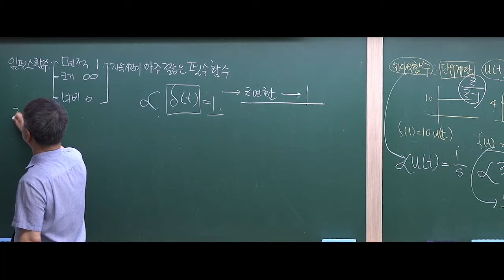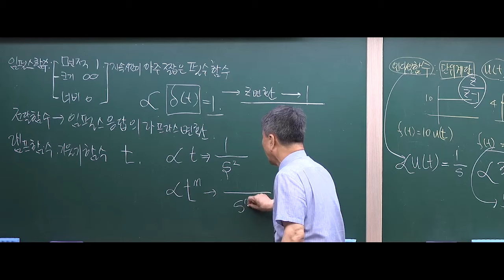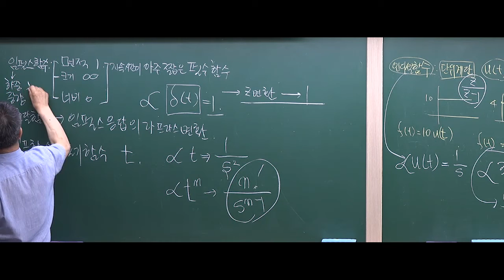회로이론 : 임펄스함수